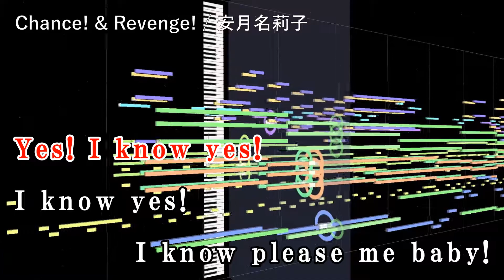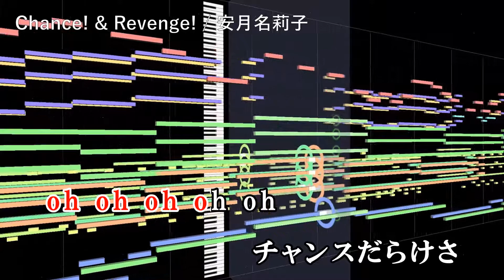【耳コピ】 【Chance! & Revenge!】 【カラオケ字幕付き】 TV size / 安月名莉子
【Chance! & Revenge!】 TV size / 安月名莉子

TVアニメ『幼なじみが絶対に負けないラブコメ』OP
音：メロディ、ピアノ、ギター、ベース、ストリングス、ブラス、他

歌詞 -Lyrics-

Yes!
I know yes!
I know yes!
I know please me baby!

Yes!
I know yes!
I know yes!

Wake up! それじゃ始めましょうか All right!
ほらちょっと期待しちゃってさ。
Make up! NoNoNo そんな時間なんてないほら準備はOK？

タンタンタンタンタンタン単純明快な話
だって、そうでしょ？
「能ある鷹は爪を隠すの」
苦悩頭脳のリベンジ!?

勢い任せでも (イメージ通りアクティング ラビリンス)
そんなの関係ない？ない？なんてね？

一度きりでしょ
光る雲掴んで

演じたっていい
どこまでも走り出せ

きっと明日の事なんて
分からないけど

チャンスだらけさ
リベンジしてゆこう
もういいかい？

Yes!
I know yes!
I know yes!

Chance! & Revenge! / Riko Azuna
TV anime 『OSANANAJIMI GA ZETTAI NI MAKENAI LOVE COMEDY』 OP